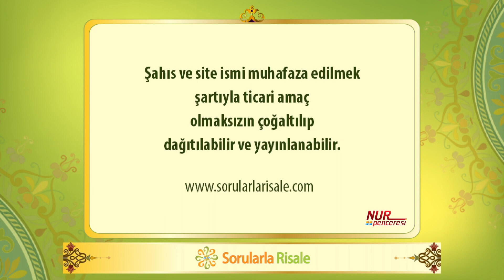Musibetin tatlı sonuçları... - Soru&Cevap